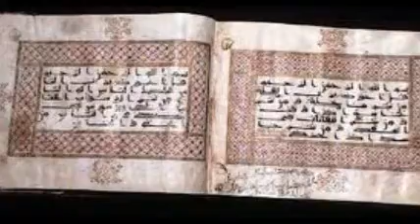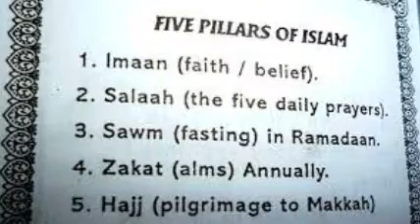MISTERIOSO Corán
EL SAGRADO CORÁN ES EL LIBRO DE ALLAH, LA ÚLTIMA PALABRA REVELADA POR DIOS Y ES LA FUENTE DE LAS CREENCIAS Y LEYES ISLÁMICAS: ES EL LIBRO QUE SE TE HA HECHO DESCENDER, PARA QUE SAQUES A LOS HOMBRES DE LAS TINIEBLAS A LA LUZ (CORÁN 14:1.) CONTIENE 114 CAPÍTULOS O SURAS Y 6.238 VERSÍCULOS O ALEYAS, DONDE SE RECOPILAN EL CONJUNTO DE SUCESIVAS REVELACIONES HECHAS POR DIOS A TRAVÉS DEL ARCÁNGEL GABRIEL AL PROFETA.